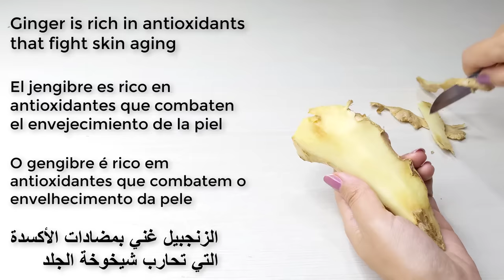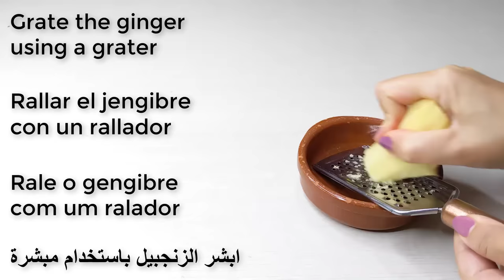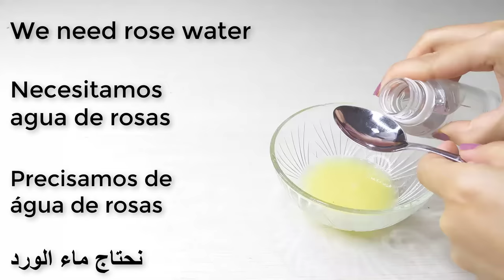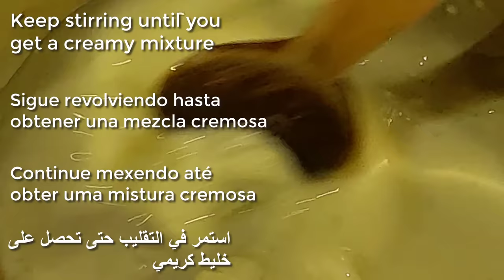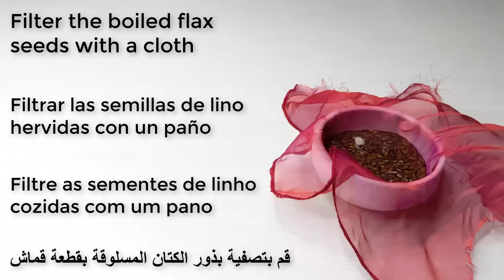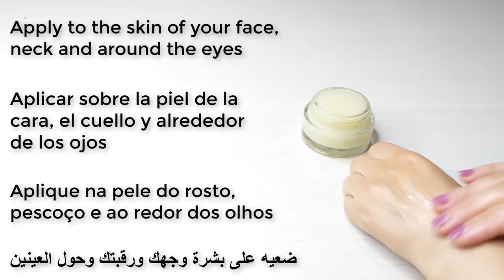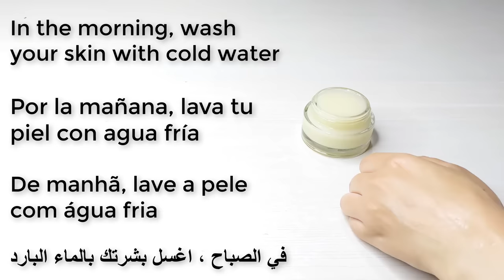Ginger face cream,🌿Stimulates collagen and makes your skin look 20 years old, no matter your age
estimulacion de colageno
crema de ajo para las arrugas
collagen
collagen stimulation

recipesforyou